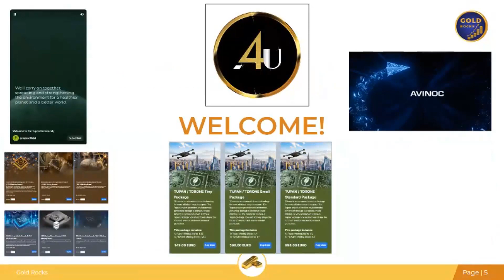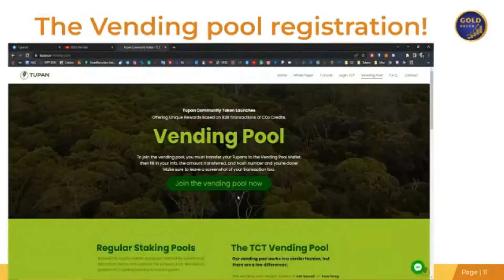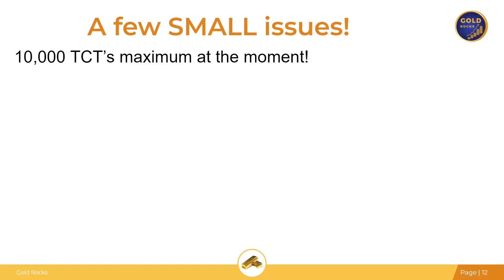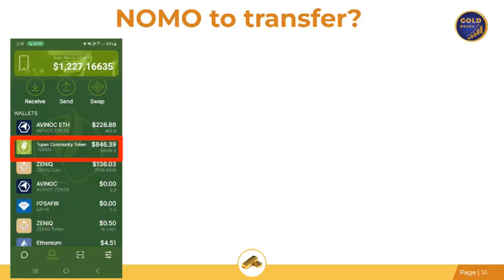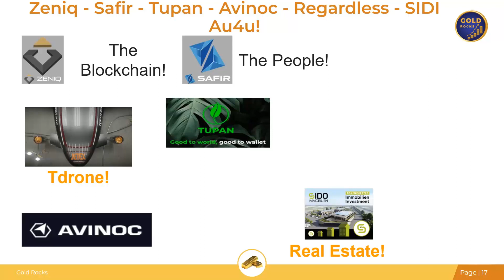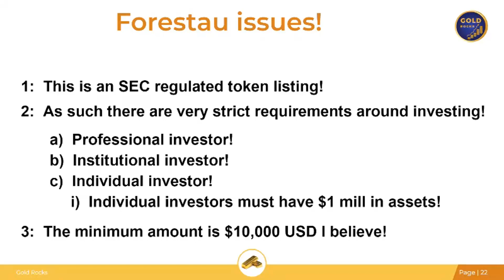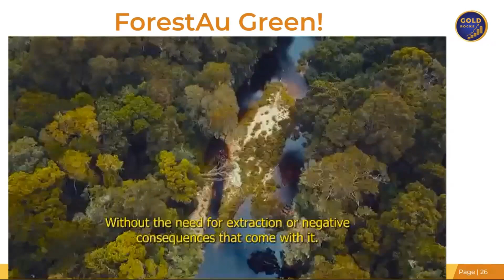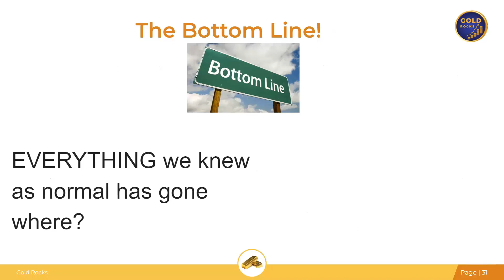180 GOLD Monday Vending Pool is LIVE Minting licence deals 22 5 23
All the news in the AU4U business and what to expect in the integration with a virtual account and the new blockchain technology coming in the future! What will the impact of an asset-backed token have on your wallet?!

Tupan description from a google search.

Help us adopt a Quoll by registering on the Wildlife Queensland page and pick a sponsorship amount.
- Stansberry Research - “Rising Like Mercury” - Risk of Banks Freezing Your Cash Is Real And Here

- The Money GPS - What Janet Yellen Just Said About Bank Crisis is EVERYTHING

- Heiser Says - Finnish Power 75% Cheaper Thanks to Nuclear